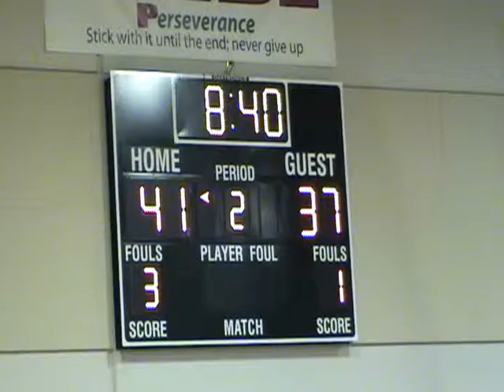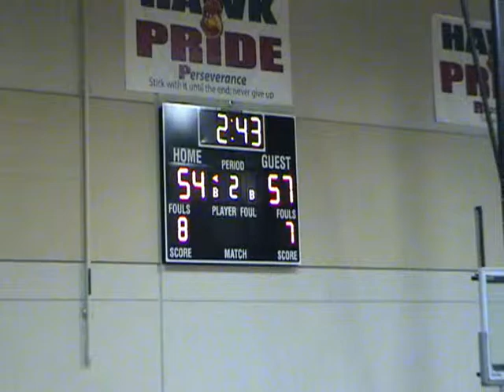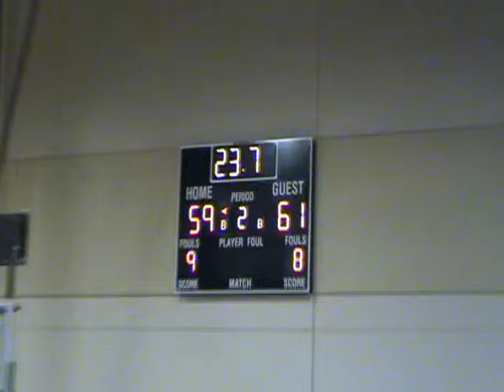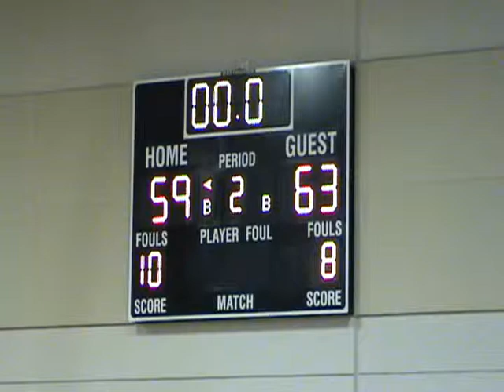Sherwood v Century 022413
Sherwood versus Century, 02/24/13; Hoopsource Tournament